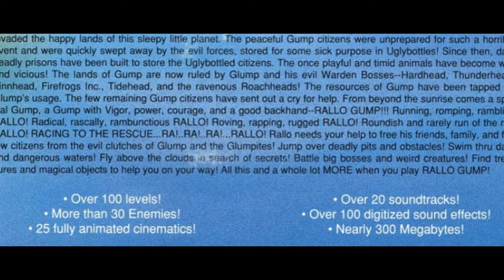rallo gump for PC (DOS) (slideshow)